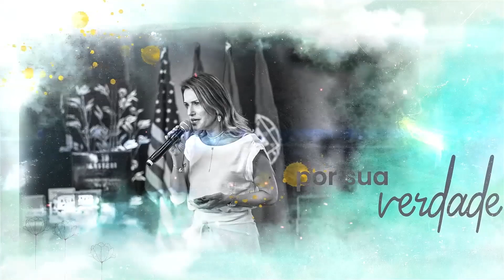Os princípios para desenvolver hábitos de alta performance| Camila Vieira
Como mudar seus hábitos e viver em alta performance. Eu e você somos meros personagens e a verdade é que tanto eu, como você vivemos uma narrativa, vivemos a história de um grande filme...

Você está preparada para assumir novos personagens e viver uma nova história?

Para termos novos hábitos e viver em alta performance em todas as áreas da vida, precisamos construir NOVAS NARRATIVAS e, principalmente, NOVOS PERSONAGENS.

Assiste esse vídeo e me conta nos comentários que narrativa você vem vivendo na sua vida. --